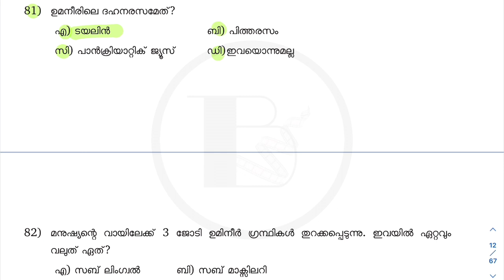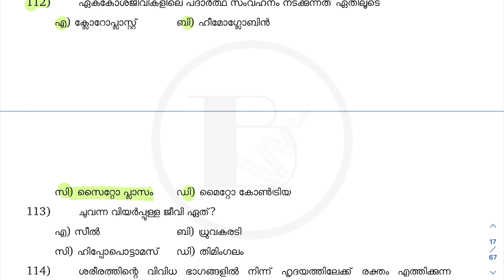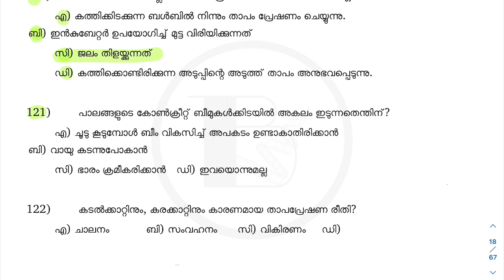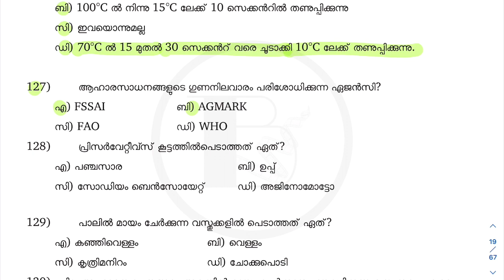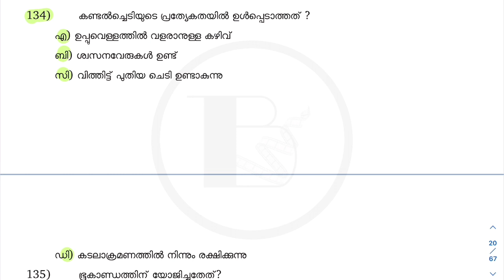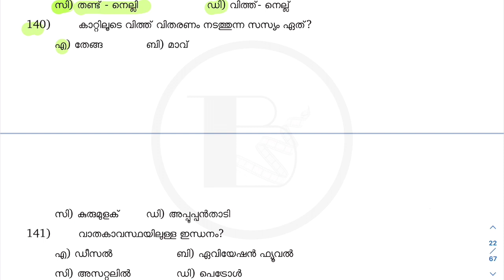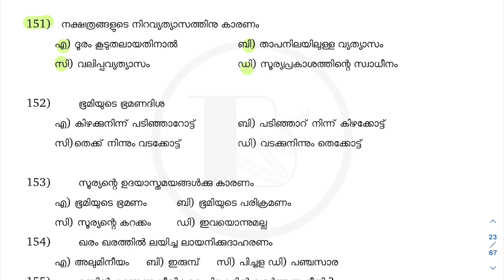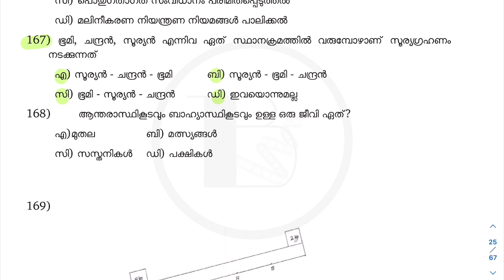K-TET|CATEGORY 1 & 2 EXAM|EVS MODEL QUESTIONS|PART-5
This video provides valuable information for those preparing for the KTET CAT 1& 2 Exam, where EVS & General Science is an integral part. The content discussed here can help KTET aspirants score maximum marks in science.

Additionally, the facts covered in this video are also relevant for the LPST/UPST Exam. Aspiring LP/UP candidates can benefit greatly from the information provided here.

Not only that, the science content discussed in this video can be helpful for candidates appearing for various Kerala PSC Exams, including Lower Division Clerk, University Assistant, Last Grade Servants, Company Corporation Board Assistant, Secretariat Assistant, Sub Inspector, and all other Exams conducted by Kerala Public Service Commission (Kerala PSC) and other agencies.